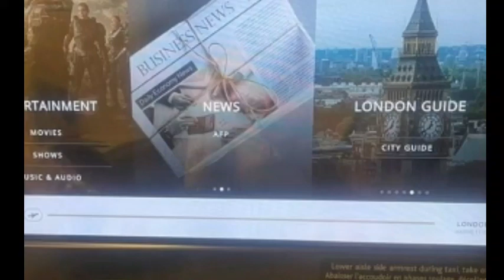OMG SO DISGRACFUL! Hear What Meg Said As Former BFF Mulroney Head To Coronation To Expose Her To RF